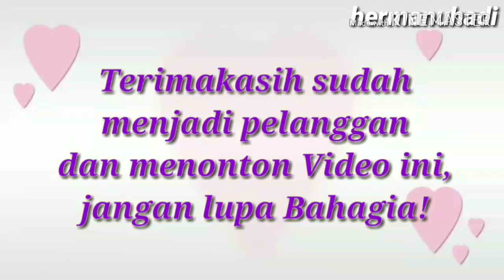Niat Tak Terpuji Mark-Up Anggaran Belanja Daerah (Praktek Spiritual)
Jika penggunaan aplikasi E-Budgeting Pemda DKI warisan gubernur lama tersebut tidak baik, mengapa tidak diperbaiki, disempurnakan atau bahkan jangan dipakai saja kalau tidak memadai, merepotkan atau mungkin tidak sesuai dengan yang diinginkan oleh gubernur Anies Baswedan.